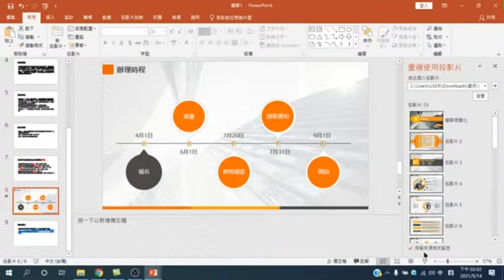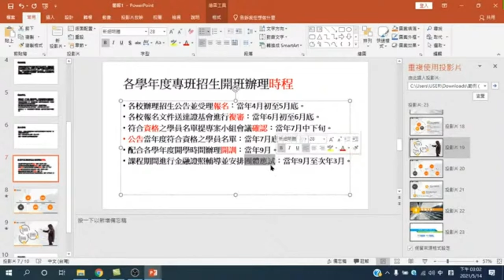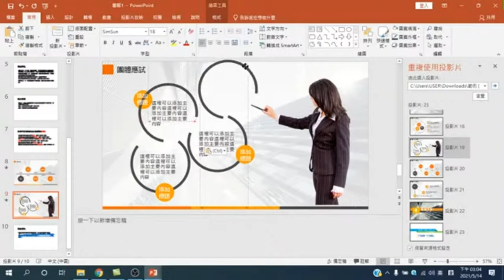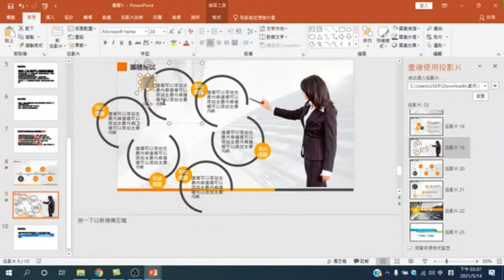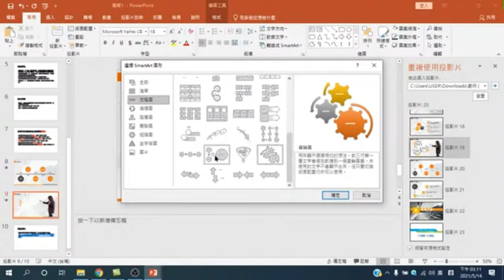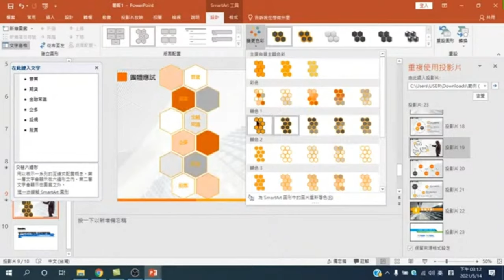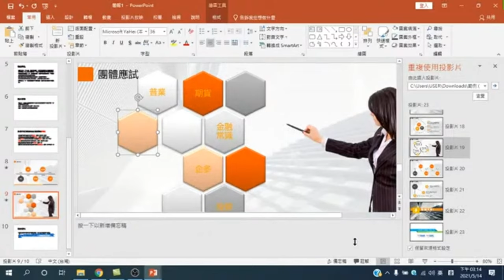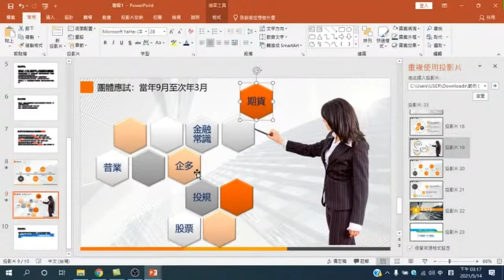利用SmartArt圖形製作出專業的項目說明【PPT簡報實務應用】03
【課程大網】

 【PPT簡報實務應用】03
PowerPoint的強大主要在於它能夠提綱挈領地提出重點、突顯視覺效果、利用多媒體呈現例子或描繪出重點。如何才能使PPT成為講解說明的好工具呢？本文將提出幾個重點，教您如何將PPT的優點發揮到極